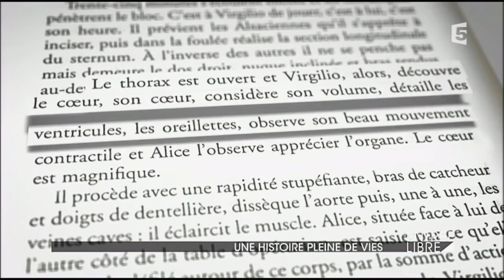Une histoire pleine de vies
Dans « Réparer les vivants », la jeune cinéaste Katell Quillévéré, remarquée avec Suzanne en 2013, adapte avec délicatesse le roman à succès de Maylis de Kerangal sur le don d'organes. Emmanuelle Seigner joue le rôle de Marianne, la maman de Simon dont la vie ne tient plus qu'aux machines, suite à un grave accident de la route. Comment l’actrice s’est-elle emparée d’un rôle si intense ?

Du lundi au vendredi, Claire Chazal explore les multiples formes de la culture. Au menu, l'actualité culturelle des dernières 24 heures, des reportages sur des sujets éclectiques, ainsi que des rencontres avec des personnalités du monde des arts plastiques, du spectacle vivant, du cinéma et de la musique. Chaque lundi, une personnalité évoque ses coups de coeur et ses goûts culturels.